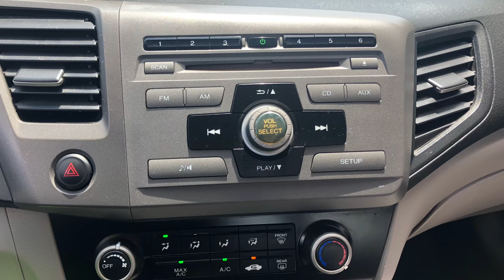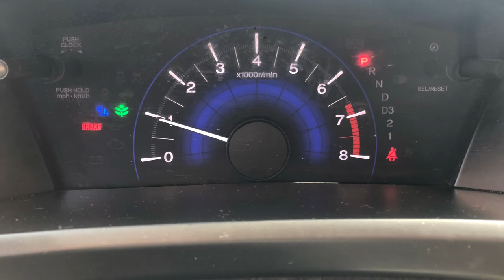2013 Honda Civic LX Coupe at Empire Motors Montclair Ontario Fontana Riverside LA IE MONTCLAIR